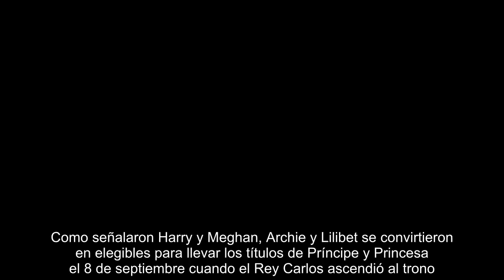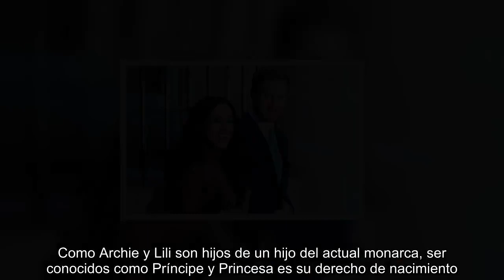Harry y Meghan insisten en que Palace aprobará los títulos de Archie y Lilibet 'durante algún tiempo